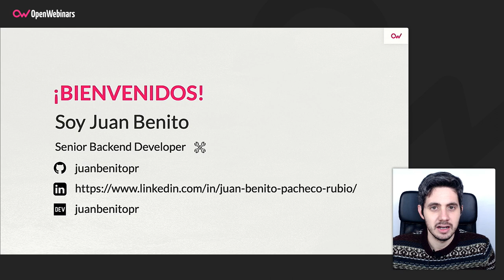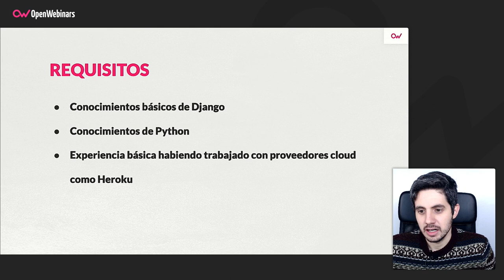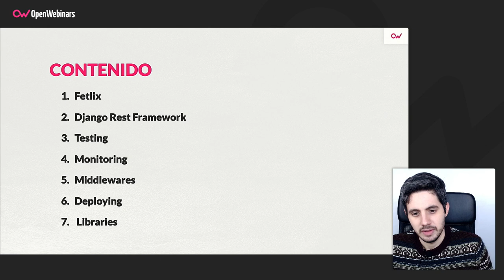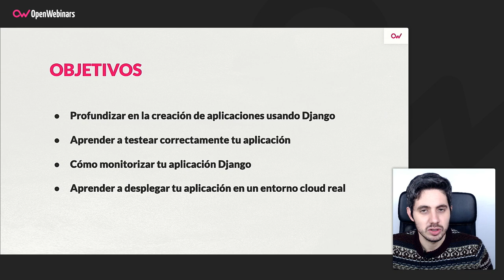Curso Profundizando en Django y Django REST Framework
Con este curso de Django y Django REST Framework obtendrás los conocimientos necesarios para desarrollar una aplicación completa y compleja, realizando el testeo y el despliegue de la misma, además de aprender a solventar la mayoría de problemas que te encontrarás en el día a día como desarrollador de Django.

- Aprenderás que es una REST API.
- Aprenderás cuales son los principales componentes de Django.
- Aprenderás los principales componentes de Django, y cómo pueden ayudarte.
- Aprenderás cómo utilizar Django Rest Framework, para crear tus propias APIs.